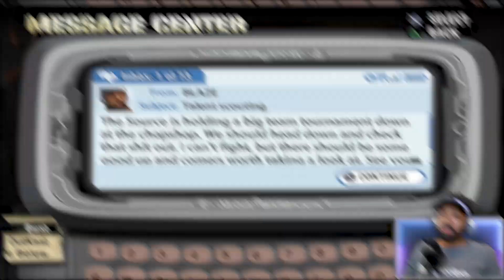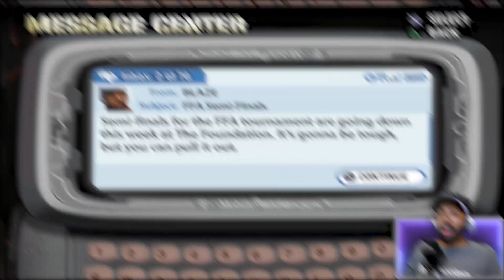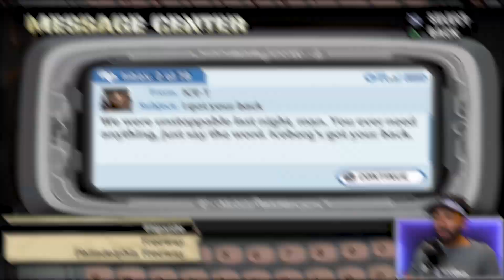Def Jam Fight For NY Playthrough #6 I'M THE KING of DJFFNY | runJDrun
Def Jam Fight For NY is the sequel to Def Jam Vendetta, a hip hop-influenced 3D-action game released for the Nintendo GameCube, PlayStation 2 and Xbox and is followed by Def Jam: Icon. T The game was spun off into a 2006 PlayStation Portable game called Def Jam Fight for NY: The Takeover.

[WELCOME]
Hey people it's runJDrun! On this channel you will see a bunch of gaming news/commentary/reactions/stories/and collaborations!

00:00 Intro
00:33 Shop District
01:34 The Terror Dome
01:45 runJDrun Vs DanG
03:43 runJDrun Vs Baxter
05:35 runJDrun Vs Crazy Legs
07:12 New Gear Son!
07:59 The SOURCE Tourney
08:09 Stroymode Cutscene
09:11 runJDrun & Ice-T Vs Mobb Deep
12:22 runJDrun & Ice-T Vs Westside Connection
14:03 runJDrun & Ice-T Vs Kings of Kington
17:13 runJDrun & Ice-T Vs BoneCrushBanner
19:49 runJDrun & Ice-T Vs Busta Epps
22:08 Stroymode Cutscene
23:06 outro